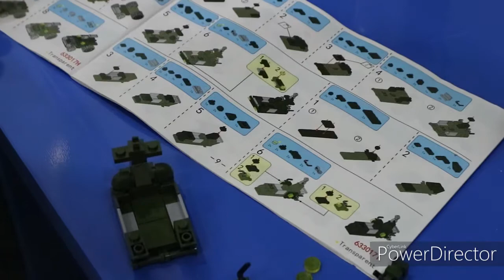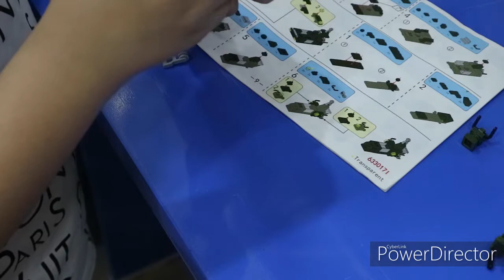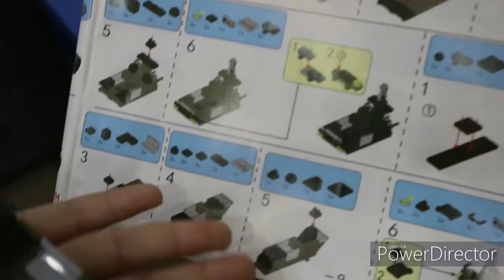Xếp tàu vận tải Lego - Thế giới đồ chơi - Kids toys (Tập 4)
Hôm nay Win sẽ xếp lego thuộc loại tàu vận tải cho các bạn xem nhé. lego không khó lắm đâu, các bạn hãy xin ba mẹ mua vài bộ lego về cùng xếp cùng chơi với Win nhé.

Các bạn có thể xem thêm nhiều video khác bên dưới nhé:

Video về động vật hoang dã:
Bắt được rắn mũi lá - rắn lục kim, rắn lục xanh hay còn gọi là rắn roi | Asian vine snake

Săn bắt cào cào và cái kết bắt được ổ cá khủng (bắt cá lóc, bắt cá trê và cá chạch) - catch fish

Video chế tạo đồ chơi:
Cách làm ống thụt tre - súng phốc bắn đạn giấy siêu mạnh siêu dễ - Tuổi thơ dữ dội - Bamboo gun

Bọ ngựa sát thủ-Cận cảnh bọ ngựa săn mồi - khám phá thế giới động vật (Tập 7)